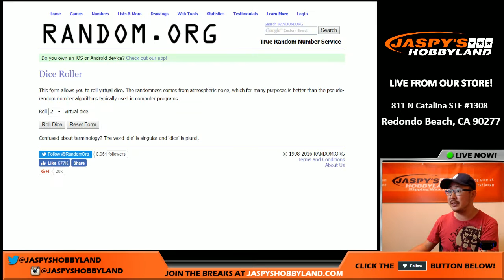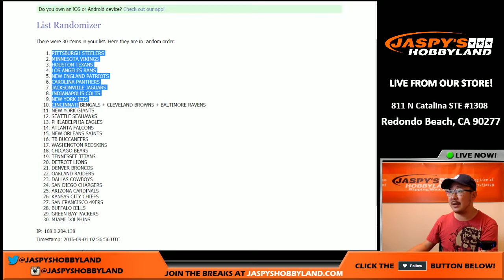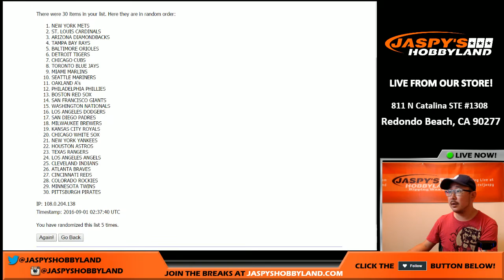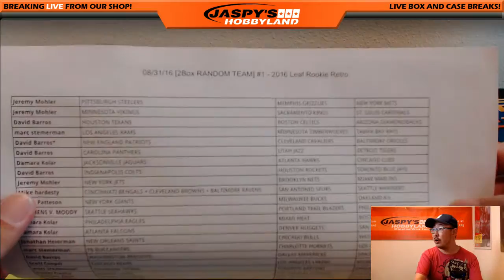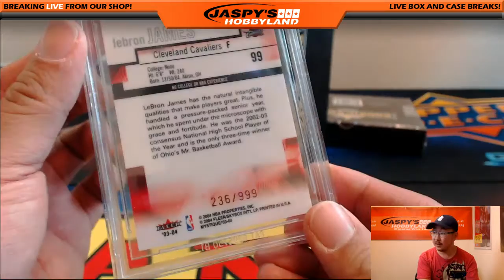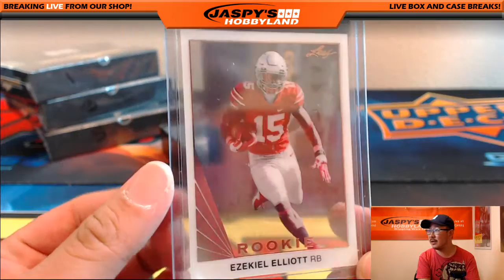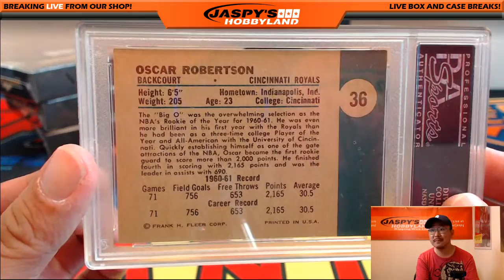08/31/16 [2Box RANDOM TEAM] #1 - 2016 Leaf Rookie Retro